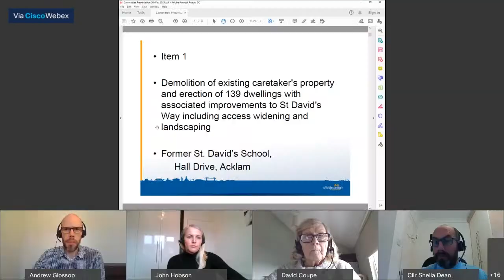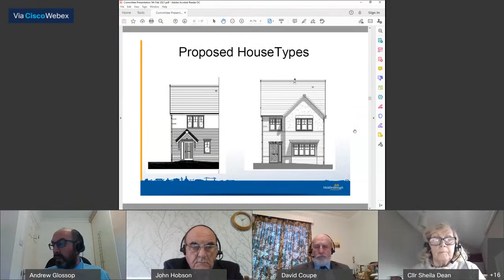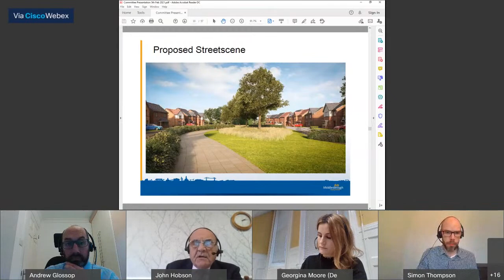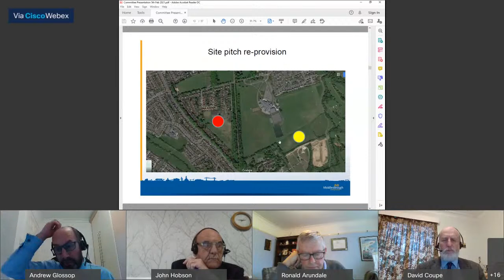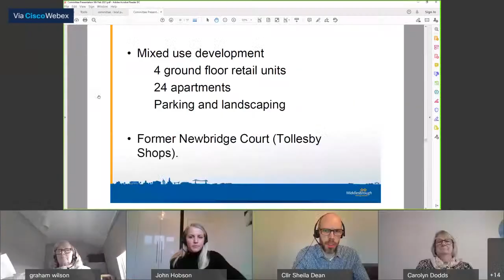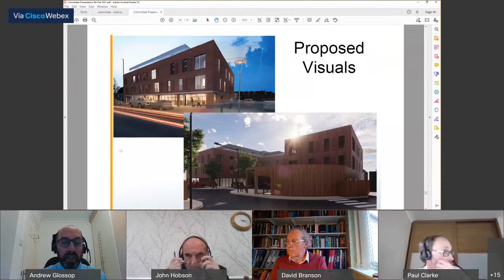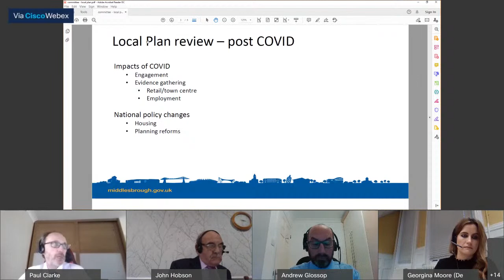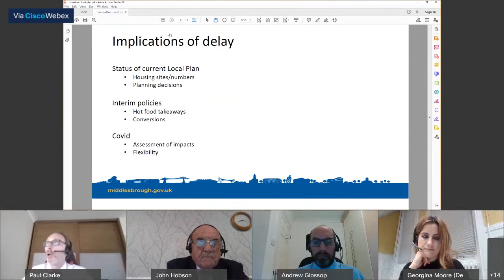Planning & Development Committee - 5 February 2021